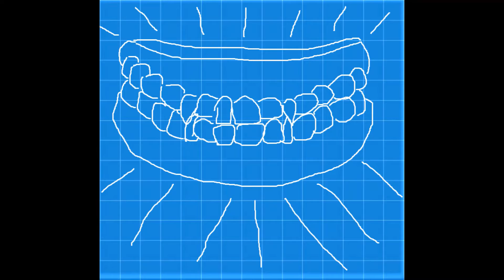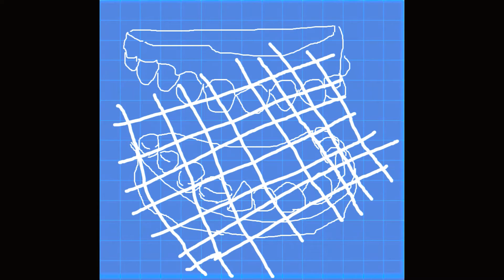11. The Tooth Mesh - Tooth Mesh Soundtrack